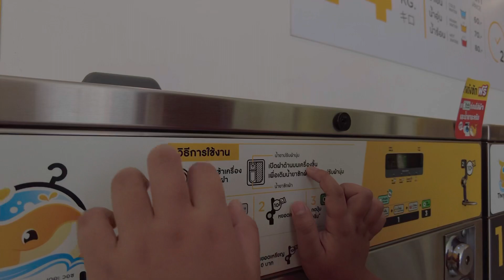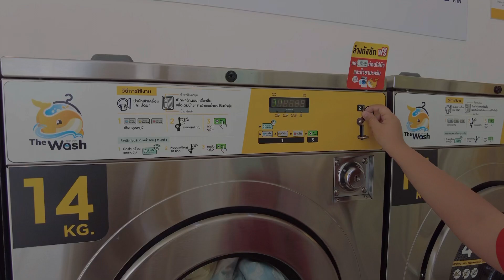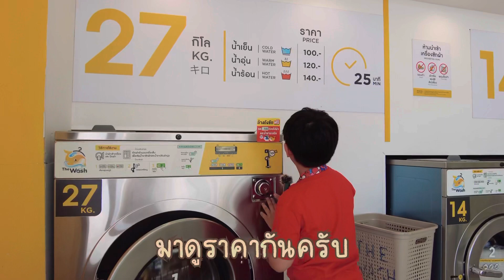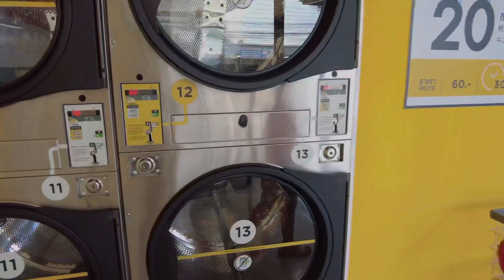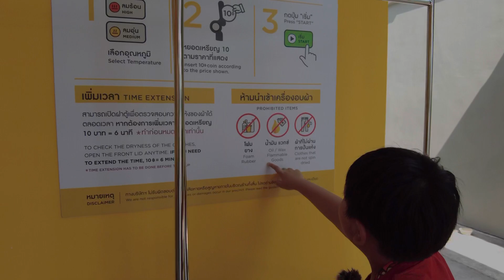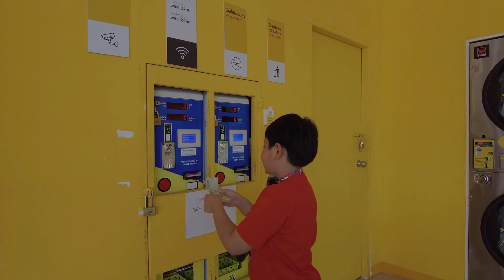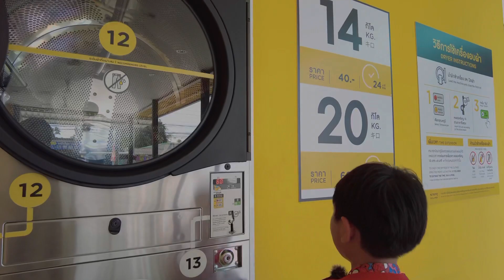ออก้ารีวิว เครื่องซักผ้าหยอดเหรียญ ที่ร้าน The Wash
ครั้งที่2แล้วกับการมาซักผ้าหยอดเหรียญ แต่ครั้งนี้ออก้ามาลองซักผ้ากันที่ร้าน The Wash ครับ ร้านเปิดใหม่ใกล้บ้าน